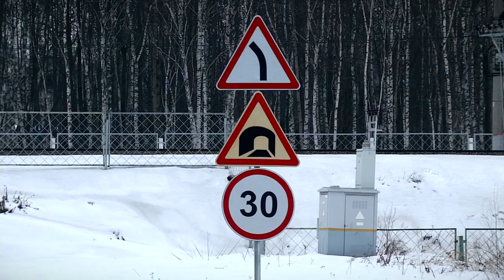Тоннель в поселке Чуприяновка введут в эксплуатацию в этом году